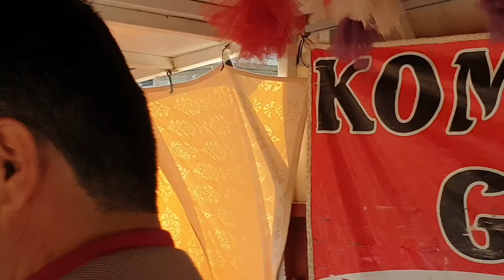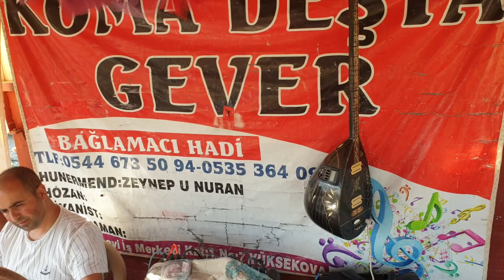Beşir oremari dıran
Bağlama Hadi Terzioğlu
Hozan Zeynep u Hozn kevser u
 Hozan mervan
piyanist kebir güneş
Kameraman ramazan korkmaz

M N J Hadi Terzioğlu